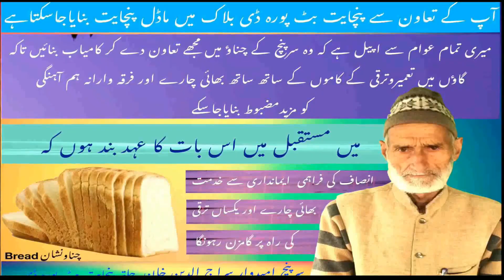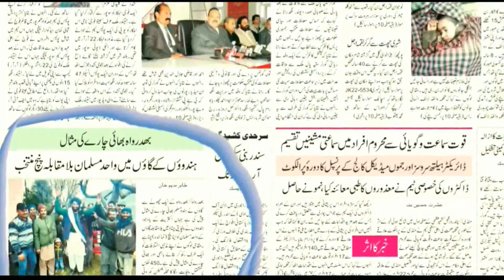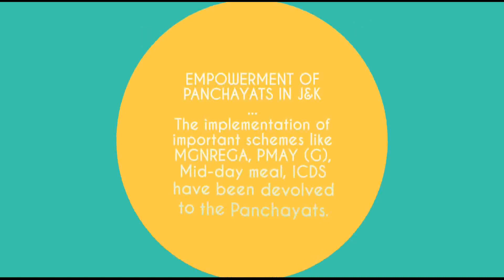Panchayati Raj Elections in J&K| Oath Ceremony of Surpanchs|In Presence of Hon'ble Governor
Governor Satya Pal Malik attended the Oath ceremony function of the newly elected Sarpanches of Jammu Division, organized by the Department of Rural Development and Panchayati Raj, here today. Sh. Khurshid Ahmad Ganai and Sh. K. Vijay Kumar, Advisors to Governor, Sh. Umang Narula, Principal Secretary to Governor; and many senior officers from Civil and Police were present on the occasion.

Governor congratulated the Sarpanches on being elected as representatives of their respective Panchayats. He observed that the Panchayati Raj Institutions can truly represent and fulfill the developmental aspirations of people due to direct participation of people in planning development of their areas and implementing Government welfare schemes under close monitoring.

Governor complimented Sarpanches and Panches for their whole hearted participation in the Panchayat elections which were held after a gap of 7 years and saw a voter turnout of 74.1 %. He lauded people and Government functionaries for making it a well conducted and incident free elections even under very trying circumstances. He described it as the victory of democracy in a country which has faith in democratic institutions since time immemorial.

Governor observed that major amendments in the Panchayati Raj Act have been incorporated through which the Government intends massive devolution of funds, functions and functionaries of 19 departments to the Panchayati Raj Institutions. He advised the Sarpanches to use funds judiciously and urged them to ensure development which is in sync with the natural environment. He stressed that survival and existence of vegetation, trees, ponds, indigenous animal species etc should be taken into consideration while formulating development plans.

Governor assured every possible support of his Administration to the Sarpanches and Panches and observed that planned development of any area would be done in consensus with the Panches and Sarpnaches of respective Panchyats.

Governor emphasized upon the Sarpanches to ensure that institutions responsible for ensuring primary health and education at grass root level are strengthened and attention is given to develop sports infrastructure at the Village level with opportunities to youth to explore their capabilities to the maximum.

Sh. Khurshid Ahmad Ganai, Advisor to Governor, congratulated the Sarpanches on their election and advised Ms. Sheetal Nanda, Secretary Rural Development to print multilingual literature for ready reference of elected Panches and Sarpanches regarding their roles and responsibilities.

Sh. K. Vijay Kumar, Advisor to Governor, congratulated all the Sarpanches on their successful election and advised them to work for the development of their areas as per people’s aspirations.

Ms. Sheetal Nanda, Secretary, Department of Rural Development and Panchayati Raj assured her Department’s full co-operation to the Panchayats and informed them about their training programmes which will be shortly conducted by the Rural Development Department.

Earlier Governor visited the stalls put up by the Government Departments for generating awareness about the various Central and State Government welfare schemes.

A Film by IEC Cell of Development and Panchayati Raj and Panchayat elections was screened on the occasion.

Ms. Rehana Batul Director General, Rural Development Department presented the Welcome Address and Sh. Muddasir Latif Tasir, ACD Samba gave a Vote of Thanks on the occasion.